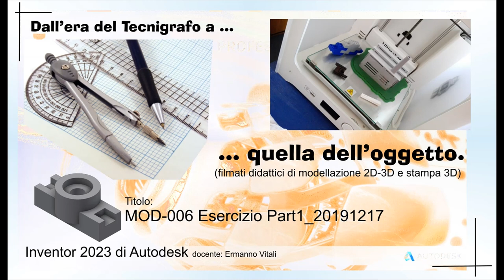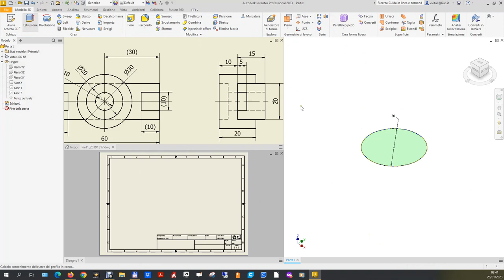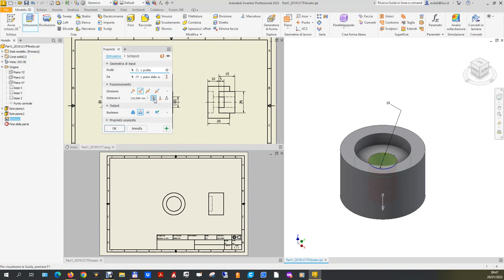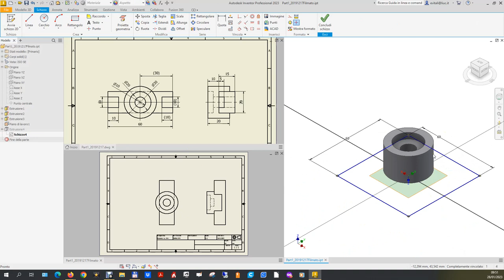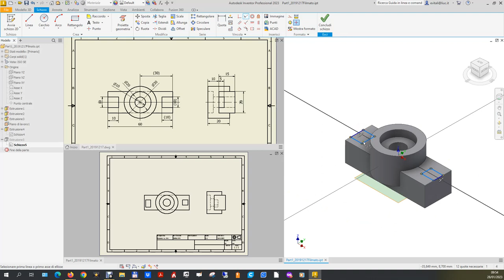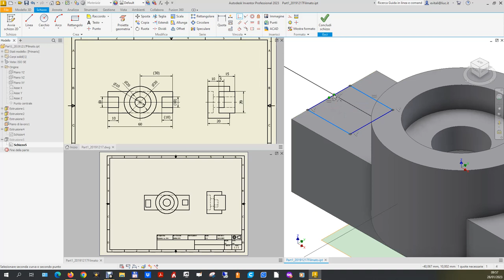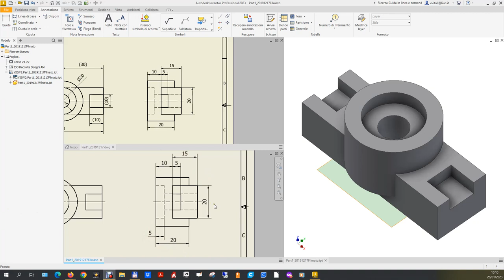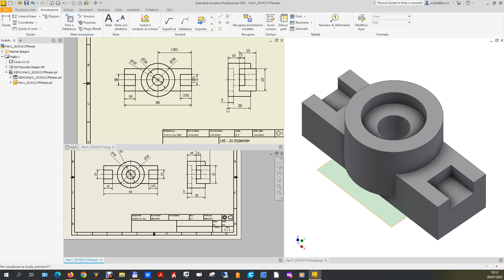MOD-006 Esercizio Part1_20191217.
Regia del filmato modelli Inventor 006. Esercizio d'esame Part1_20191217.

Esercizio assegnato ad un gruppo di allievi durante l’esame del 13 gennaio 2023. Esercizio classificato di difficoltà notevolmente bassa per la modellazione solida, un poco più difficile nell’interpretazione delle proiezioni ortogonali.
Però, ricostruendo contemporaneamente allo sviluppo del modello le stesse proiezioni ortogonali fornite come dato del problema, è possibile semplificare la comprensione correggendo eventuali errori di lettura ed interpretazione delle proiezioni stesse fornite, come mostrato nel filmato.

0:00:10 Caricamento e presentazione e dell’esercizio.
0:01:02 Nuovo file di parte in mm e suddivisione verticale schermo.
0:01:45 File di disegno AM e mm e sistemazione finestre.
0:02:34 Primo schizzo cilindro esterno.
0:03:10 Estrusione.
0:04:00 Analisi del pezzo e schizzo cavità di dia 20 mm.
0:05:05 Estrusione.
0:05:18 Messa in tavola delle stesse due viste del file assegnato.
0:06:24  Foro passante da 10 mm, estrusione e proiezione.
0:07:18 Parte parallelepipedo del pezzo: individuazione piano di costruzione e sua costruzione.
0:08:47 Schizzo parallelepipedo sul piano appena creato.
0:10:13 Estrusione e proiezione: errato quindi correzione e controllo.
0:11:30 Denti: scassati o in rialzo?
0:12:10 Creazione dello schizzo ed estrusione.
0:13:42 I due pezzi sono cavità. Sistemazione dello schizzo.
0:17:33 Quotatura.
0:18:05 Mettendo gli assi si scopre un errore!.
0:18:29 Sistemazione del problema con nuoco schizzo ed estrusione.
0:19:24 Completamento assi.
0:19:34 Quotatura vista destra.
0:21:50 Quotatura vista principale.
0:24:15 Conclusioni.